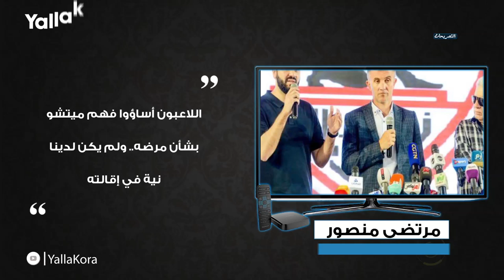الأخلاق أولا ورد كفيل على "مكانكوا المطبخ".. أبرز تصريحات الإثنين ٩ ديسمبر ٢٠١٩